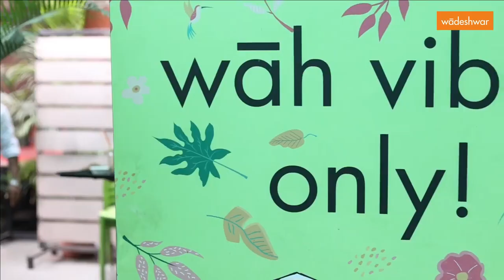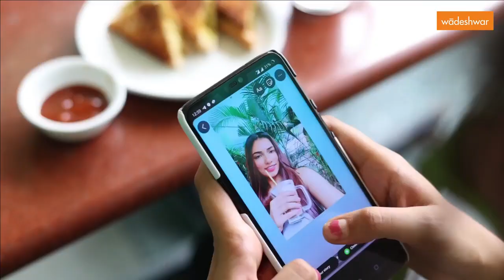Healthy Bites - Wadeshwar, Pune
Do not let a diet addict's heart stay away from tasty food.⁣
At least until you have Healthy Bites from Wadeshwar⁣